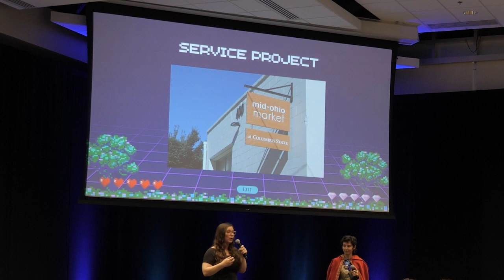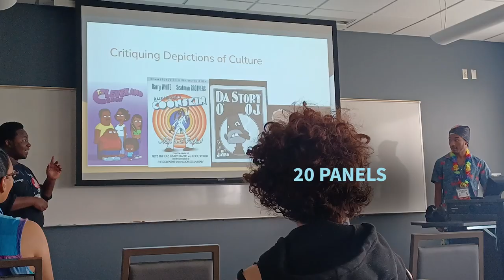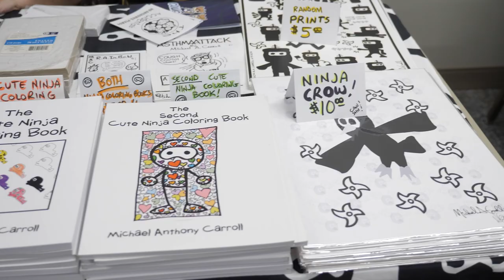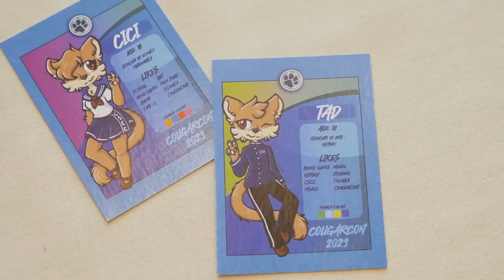CougarCon 2023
Columbus State’s inaugural CougarCon convention took place in WD on May 19 and 20. Based on the popular ComicCon, the event featured comics, graphic novels, anime, art, video game competitions, tabletop games, a movie, along with entertainment, food, and prizes.

More than 300 people attended CougarCon. Faculty, staff, and students provided presentations on an array of topics. Proceeds will be donated to The Mid-Ohio Market at Columbus State.